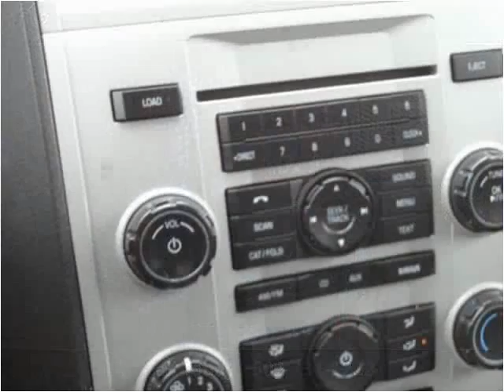2012 Ford Escape Used Cars Louisville KY